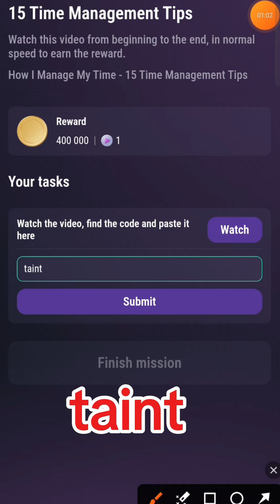15 Time Management Tips | Tapswap Code | How I Manage My Time - 15 Time Management Tips Tapswap Code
15 Time Management Tips | Tapswap Code | How I Manage My Time - 15 Time Management Tips Tapswap Code video daily today